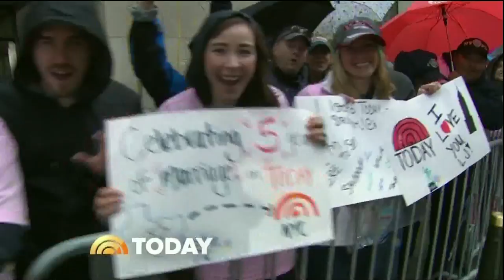Savannah Guthrie in yellow rain boots - 2-Oct-2015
Today Oct-2-2015